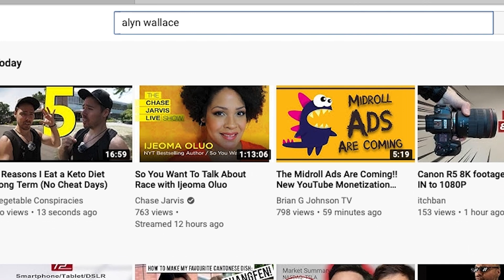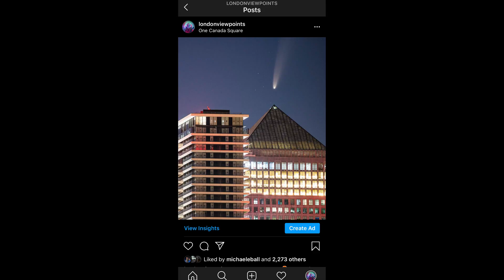Timelapsing COMET NEOWISE above LONDON skyline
I tried to capture a timelapse of comet NEOWISE crossing the London skyline. It somewhat worked out.

The two apps you need to plan it right:
PhotoPills (paid app, but worth every penny)
Stellarium (free website, or paid app)